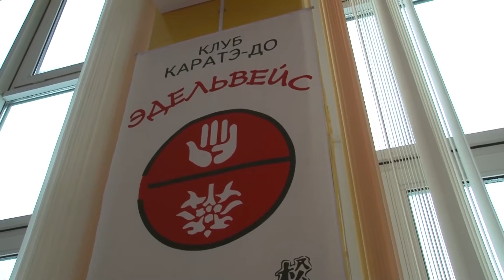Главный тренер клуба каратэ-до «Эдельвейс» Александр Шарко, трижды удостоен звания «Человек года»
Слава о юных воспитанниках  городского клуба «Эдельвейс» буквально гремит на международных аренах вот уже почти  четверть века. Заслуги в этом создателя и бессменного директора клуба высоко оценивают земляки – вот уже в  третий  раз главному тренеру, воспитавшему звезду мирового каратэ Дмитрия Грачева, присваивается звание «Человек года».